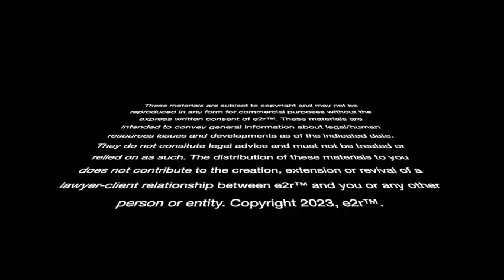24 Month Severance “Cap” Blows Away in Ontario!